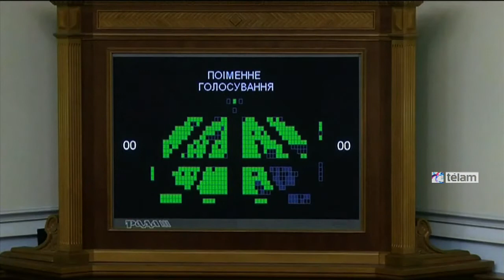El nuevo gobierno de Ucrania recibe la aprobación del Parlamento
Los ministros de Exteriores, Pavel Klimkin, y Defensa, Stepan Poltorak, fueron confirmados en sus cargos a petición del bloque del presidente Petro Poroshenko.

Además, el ejecutivo incluye al lituano Aivaras Abromavicius como ministro de Economía; a la estadounidense de origen ucraniano Natalia Yaresko, al cargo de Finanzas, y al georgiano Alexandr Kvitashvili, al frente de la Salud, informó la agencia de noticias EFE.

En un gesto muy criticado por la oposición, Poroshenko concedió hoy la ciudadanía ucraniana por el procedimiento de urgencia a esos tres ministros horas antes de la votación parlamentaria.

También fue confirmado como ministro del Interior, Arsen Abakov, uno de los artífices de la movilización de polémicos cuerpos de voluntarios civiles en la guerra contra las milicias separatistas pro rusas en las regiones orientales de Donetsk y Lugansk.

El titular de Interior contaba con el respaldo del primer ministro, Arseni Yatseniuk, líder del Frente Popular, segundo partido más votado en las legislativas.

Uno de los principales objetivos del gobierno es enmendar la Constitución con el fin de introducir las reformas políticas y económicas que exige la Unión Europea, Estados Unidos y el Fondo Monetario Internacional (FMI).

La aprobación del gobierno coincide con el acuerdo de alto el fuego alcanzado entre Kiev y las milicias prorrusas en el aeropuerto de Donetsk, epicentro desde hace semanas de los combates, pese al alto el fuego declarado el 5 de septiembre pasado.